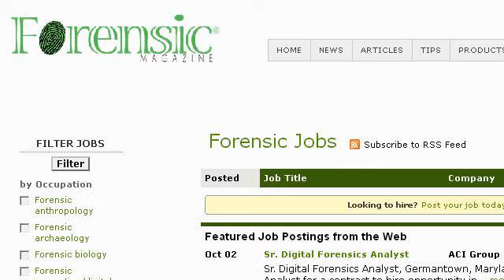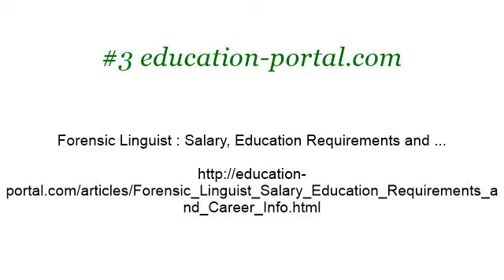Careers In Forensic Linguistics